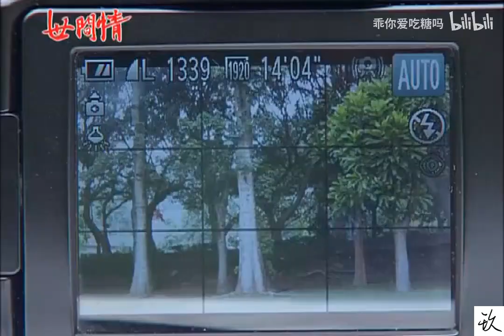[VIETSUB] THẾ GIAN TÌNH TƯ DAO HIỂU ĐÌNH CUT EP 211 PART 1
Cre on vid thank you so much
Vietsub by Bách Đại Phan Gia